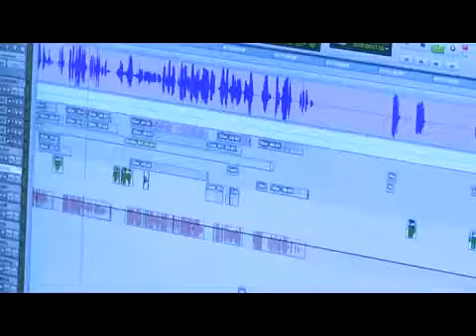Planeta 51- Muniek Staszczyk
Muniek Staszczyk opowiada o dubbingu do filmu "Planeta 51"